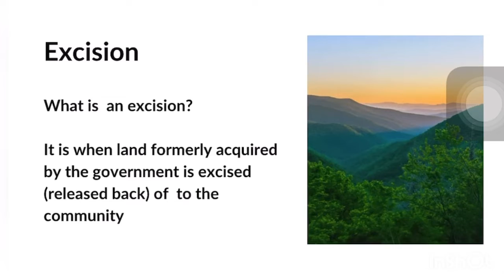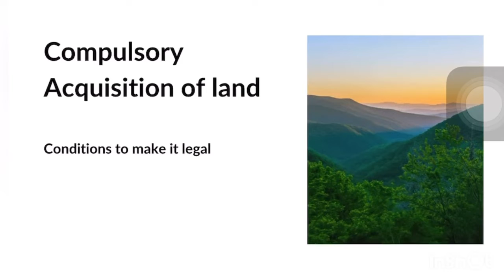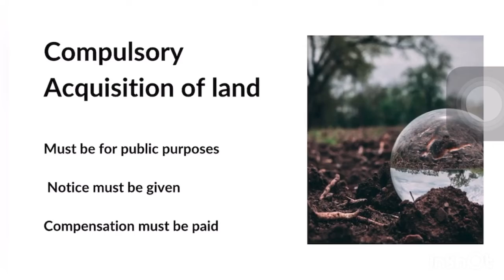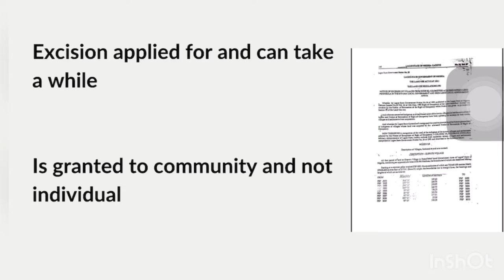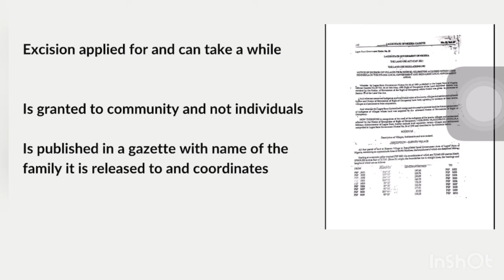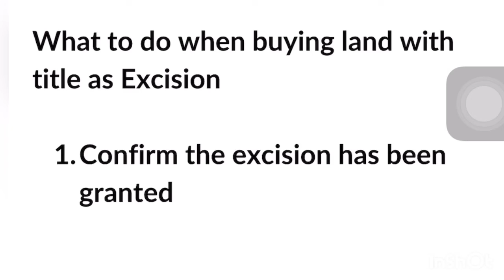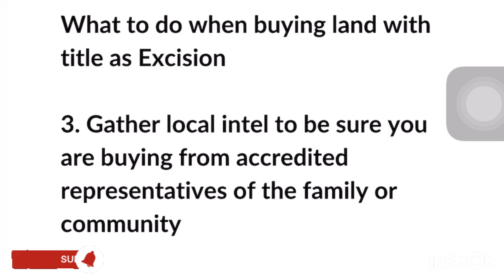EXCISION AND GAZETTE Explained/Understanding land titles in Nigeria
You must have heard of the terms excision, gazette as land titles when buying land  in Nigeria

In this YouTube video, I outlined

1. The meaning of an excision and a gazette

2. The background to an excision and conditions for compulsory acquisition of property by government

3.  Exact steps to take when buying a property with its title as excision

4. Due  diligence when buying property with  excision title

WORK WITH TOSIN 🤝🏻

You're Watching Tosin Omotosho - where you'll learn the real estate law and business law tips in easy to understand language, with no legal jargons.

I write to my email community every week, providing exclusive insights tailored for high-net-worth individuals like yourself who are serious about making safe, profitable, and legally secure real estate investments in Nigeria.

Watch These Videos Nex

🔥Deed Of Assignment in Real Estate Transactions ( EVERYTHING you need to know)

🔥5 things you must know before investing in real estate in Nigeria

🔥3 questions to ask before you buy real estate

🔥Your 5 Step guide to buying real estate safely in Nigeria

WORK WITH TOSIN 🤝🏻